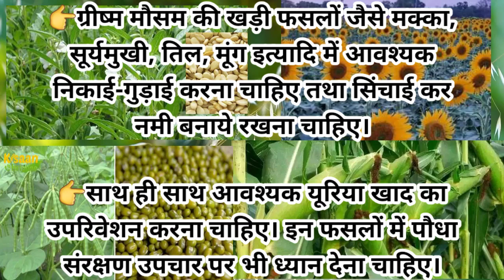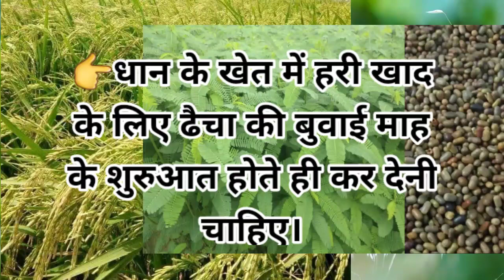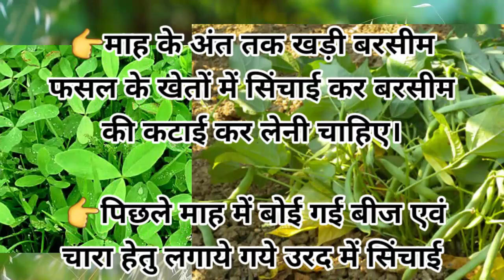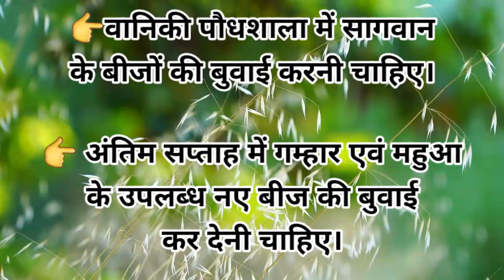मई माह के प्रमुख कृषि कार्य || May Mah Ke Pramukh Krishi Karya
source - Bihar kisan dairy

खेती बाड़ी, कृषि एवं सम्बंधित विषयों पर तकनीकी जानकारी, आदि में आपकी रुचि है तो वीडियो को लाइक, कमेंट, शेयर करते रहे. और
आपका प्यार और बेहतर करने की तरफ मुझे प्रेरित करेगा।